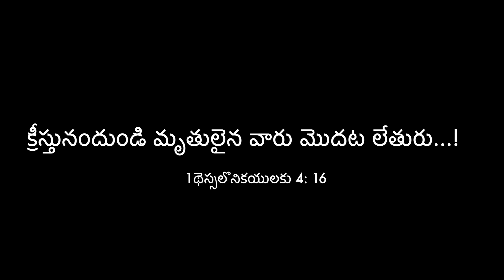Our Beloved Pastor Amma (Late Srmt. Parimala) Memorial Service 31.07.20 | BEERSHEBA AG CHURCH UPPAL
Our Beloved Pastor Amma (Late Srmt. Parimala Garu) Memorial Service 31.07.20 | BEERSHEBA AG CHURCH UPPAL |

Spl. Thanks To

Rev. G.K. BABU GARU

(Senior Pastor)

Rev.G. PRABHAKAR GARU

(Associate Pastor)

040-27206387